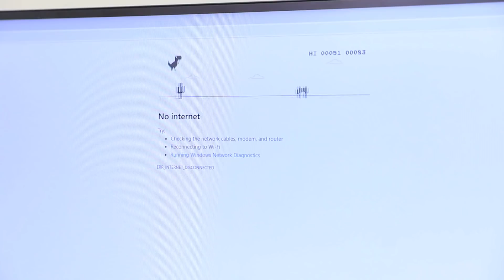Biedna kontra Bogata Gamerka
Nawet brak pieniędzy nie powstrzyma prawdziwej gamerki przed jej ulubioną grą. Nie musisz być bogata, żeby być fajną gamekrą. W dzisiejszym filmiku bogata kontra biedna gamerka.